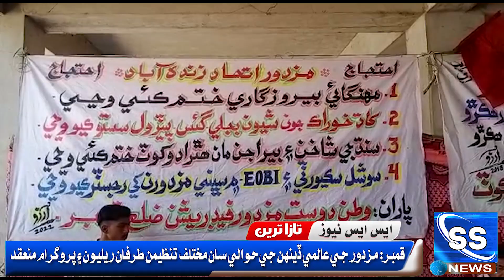قمبر مزدور جي عالمي ڏينهن جي حوالي سان مختلف تنظيمن طرفان ريليون ۽ پروگرام منعقد